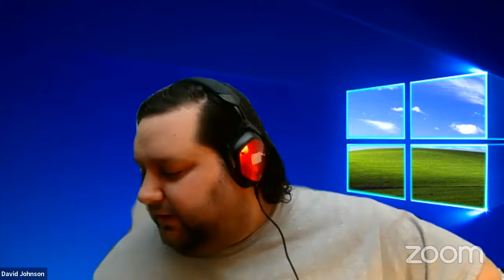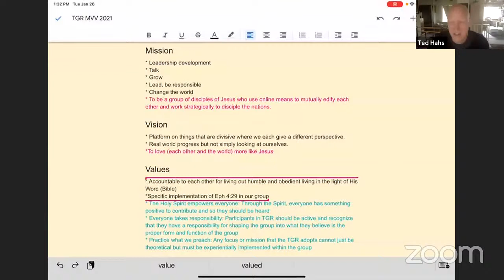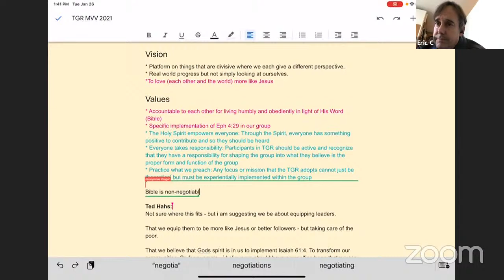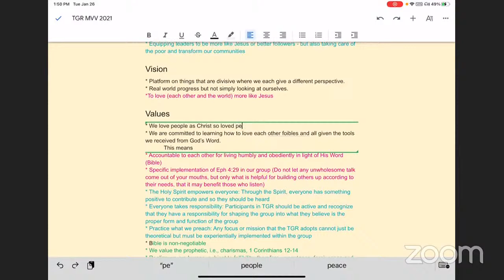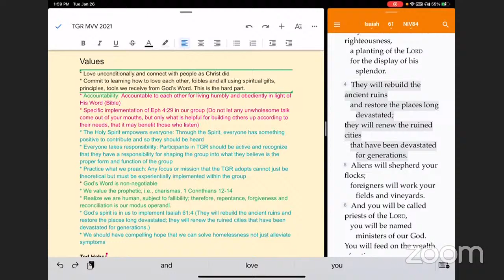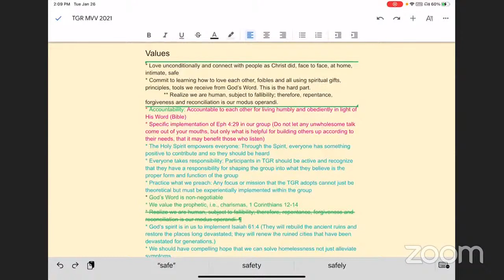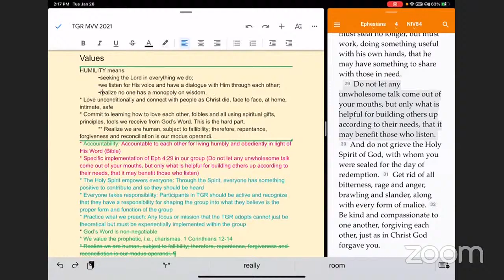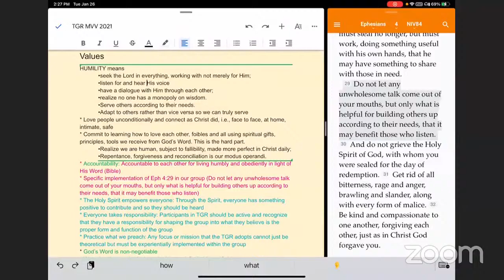A meeting with friends to talk about making the world better